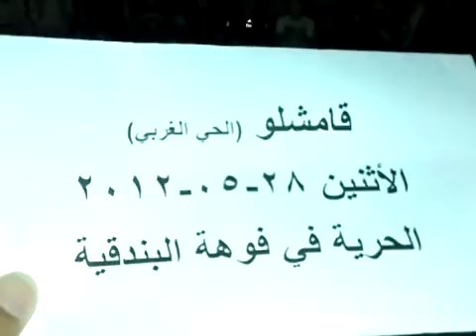28 5 Al Kamishli Al Hasakah أوغاريت القامشلي الحسكة الحي الغربي , مظاهرة مسائية نصرة للحولة و حماة والمدن المنكوبة